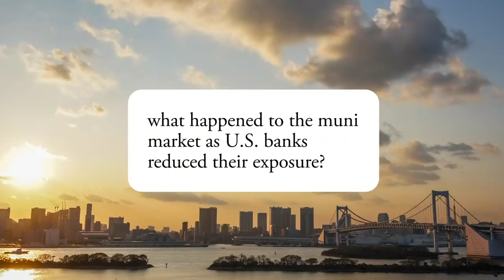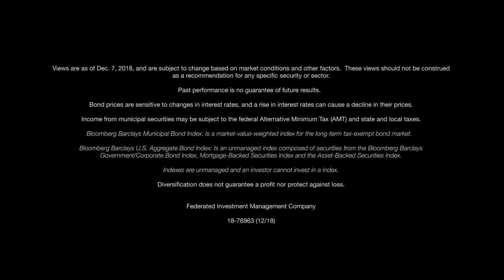Tax reform's impact on muni bonds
How did 2018 tax reform impact the municipal bond market? Portfolio Manager Ann Ferentino explains.  Views as of 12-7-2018.